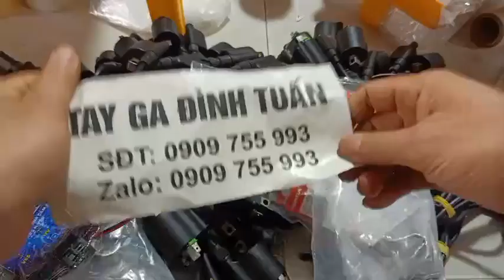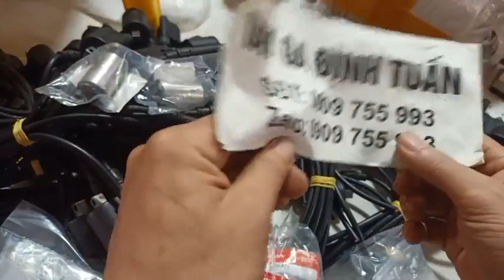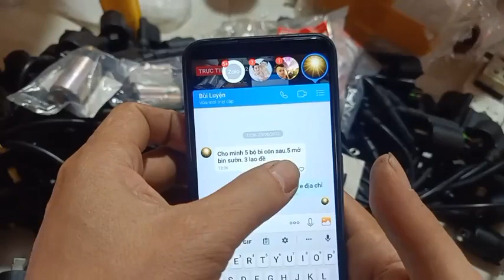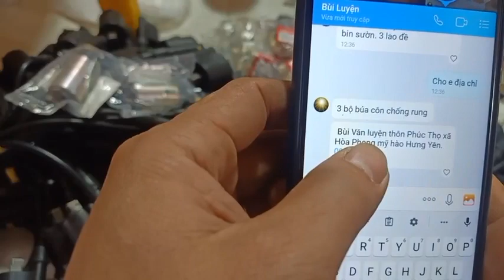Tay ga Đình Tuấn: Có ít phụ tùng cung cấp cho ae 0909755993